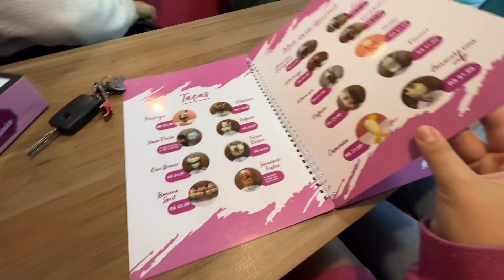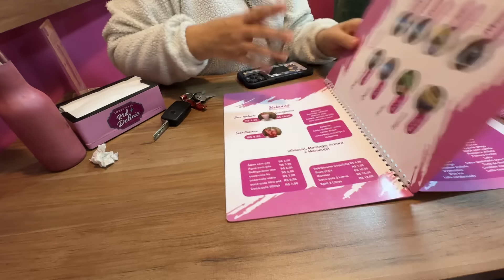UM DIA NA CASA DA FAMÍLIA LANDIM